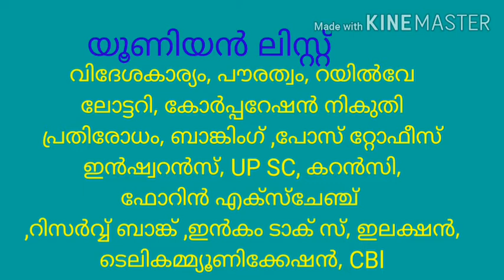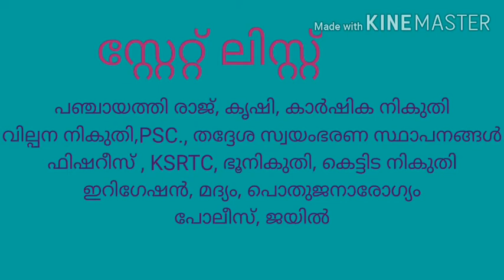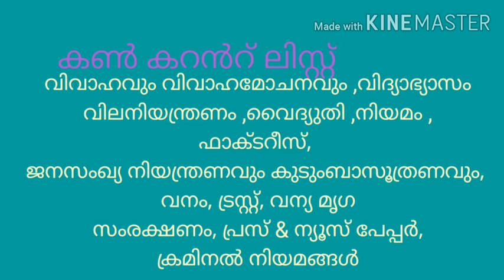ലിസ്റ്റുകൾ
സ്റ്റേറ്റ് ലിസ്റ്റ് ,യൂണിയൻ ലിസ്റ്റ് ,കൺ കറന്റ് ലിസ്റ്റ്
വിശധമായി